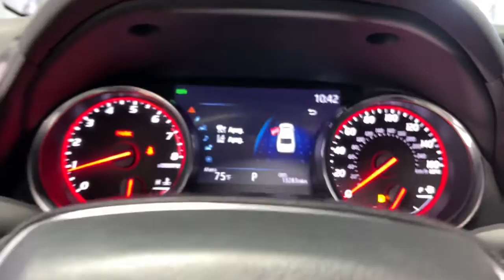2020 Toyota Camry Miami Shores, Aventura, Miami Beach, Miami Lakes, Miami, FL 151570A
Used 2020 Toyota Camry available in Miami Shores, Florida at Tropical Chevrolet. Servicing the Aventura, Miami Beach, Miami Lakes, Miami, FL area.
2020 Toyota Camry XSE V6 - Stock#: 151570A - VIN#: 4T1KZ1AK3LU045561

Tropical Chevrolet
8880 Biscayne Blvd

2020 Toyota Camry XSE V6 GUARANTEED FINANCE APPROVAL FOR EVERYONE..., BIG SALE GOING ON NOW. , USED CAR SUPERCENTER ON FLAGLER AND 57 AV. , ABS brakes, Active Cruise Control, Alloy wheels, Compass, Electronic Stability Control, Front dual zone A/C, Heated door mirrors, Heated front seats, Illuminated entry, Leather Seat Trim, Low tire pressure warning, Power moonroof, Remote keyless entry, Traction control. Priced below KBB Fair Purchase Price! Odometer is 8817 miles below market average!